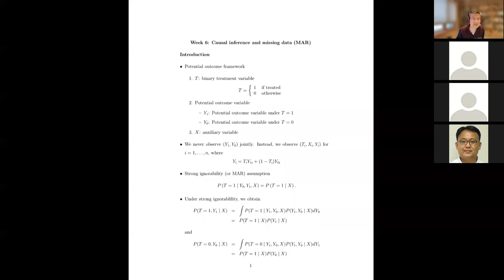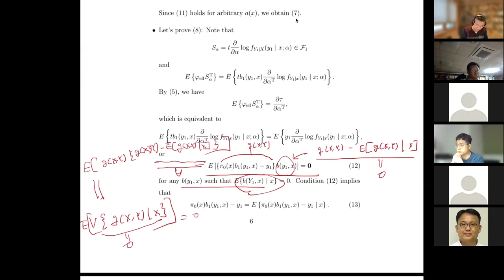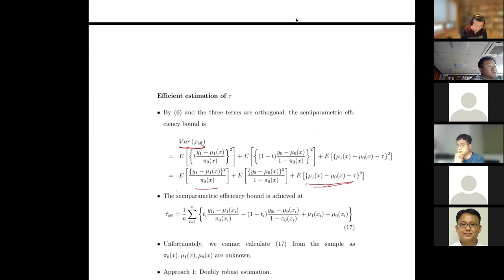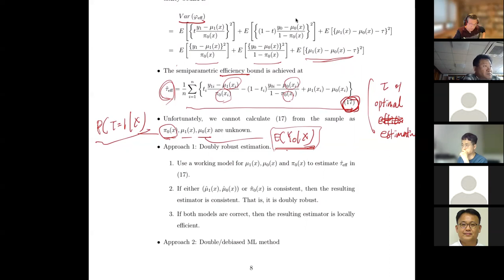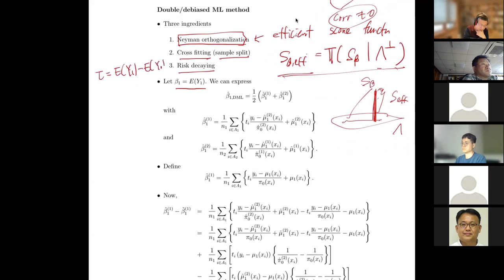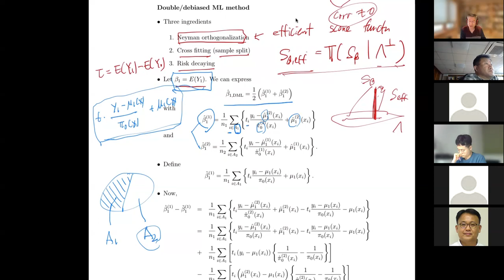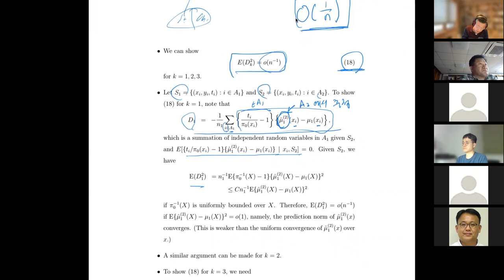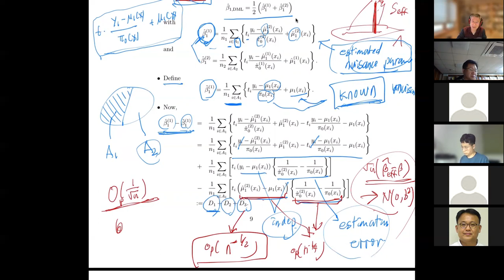Week 6 (Part 2)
Causal inference and Double/debiased ML method